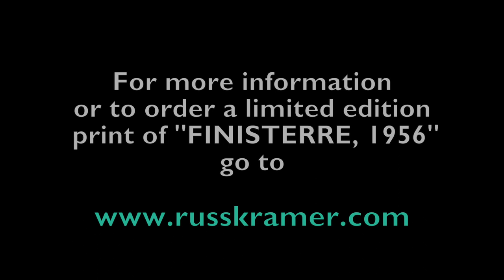Heroes of Sailing : Carleton Mitchell, 1956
Author and adventurer Carleton Mitchell designed FINISTERRE as the ideal cruiser/racer. Many thought her to be beamy and unattractive. Then she won the Bermuda Race three times in a row.